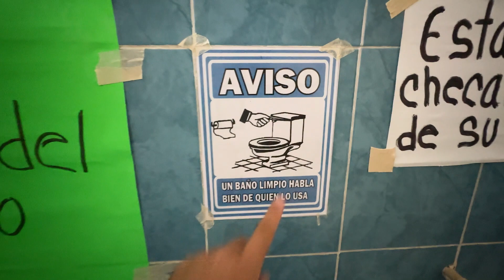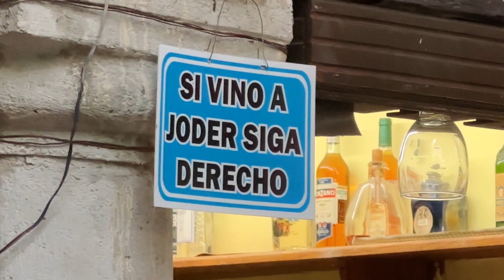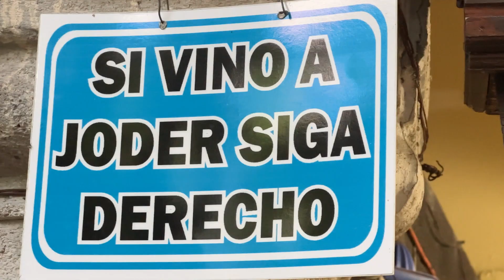Nunca sabes qué te encontrarás Frente a tu Cámara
Otro día más descubriendo rincones de México, por encima y por debajo del agua!

El equipo que utilizo (comprando a través de estos enlaces ayudas muchísimo al canal :)

Si quieres apoyar al canal siempre tienes disponible la opción de unirte al canal o de hacer una aportación a través de paypal!